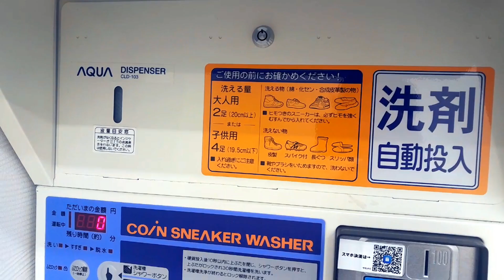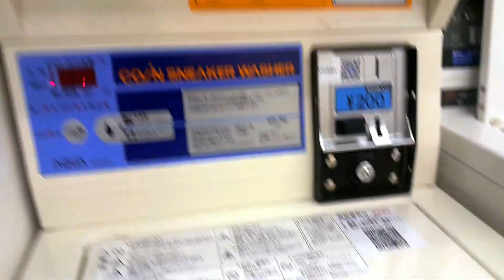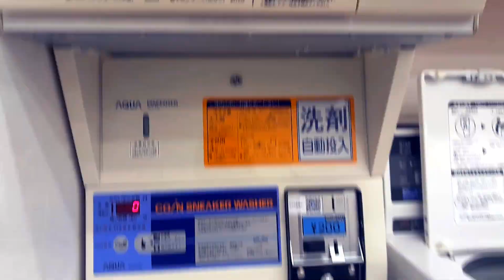👟 Cuci Sepatu Pake MESIN CUCI Coint Laundry di Tokyo Jepang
OK kali ini numie akan cuci sepatu di jepang pake MESIN CUCI
Gimana cara nyuci dan suasananya cekidot vidionya jgn lupa
2.LIKE
3.SHARE
4.KOMEN

selamat menonton